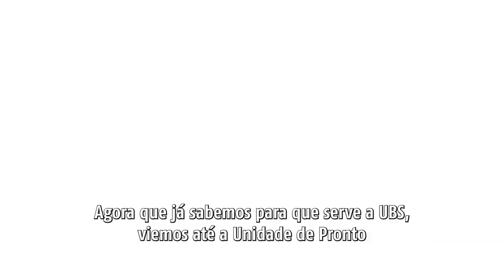UPA ou UBS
👩‍⚕️🧑‍⚕️Você sabe quando deve buscar atendimento na Unidade Básica de Saúde (UBS) ou na Unidade de Pronto Atendimento (UPA)? Confira nosso vídeo e saiba o local mais adequado para atender as suas necessidades de saúde. 🩺